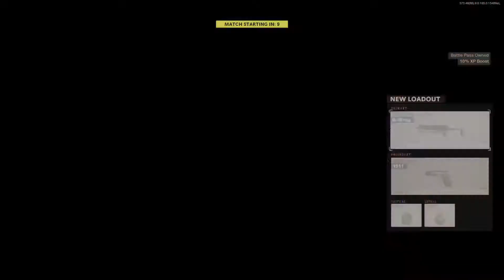Gunfight Tournament Amsterdam Comeback by Somegirl650 & SAUCIE